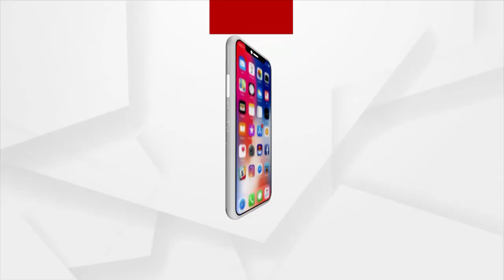ଚିନ୍ତାରେ ବୋଇତାଳୁ ଚାଷୀ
ମୟୁରଭଞ୍ଜ ଜିଲ୍ଲା କରଞ୍ଜିଆ ଅଂଚଳରେ ଏକର ଏକର ଜମିରେ ବୋଇତାଳୁ ଚାଷ କରିଥାନ୍ତି ଚାଷୀ । ଏ ବର୍ଷ କିନ୍ତୁ ଚାଷୀଙ୍କ ଉପରେ ଚଡକ ।  ବେପାରୀ ଆସୁନଥିବା ବେଳେ ଶାଗ ମାଛ ଦରରେ ବୋଇତାଳୁ ବିକୁଛନ୍ତି ଚାଷୀ । ଅମଳ ସମୟରେ ଲଘୁଚାପ ଜନିତ ବର୍ଷା ଯୋଗୁଁ  ବୋଇତାଳୁଗୁଡିକ ପଚିବାରେ ଲାଗିଛି ।